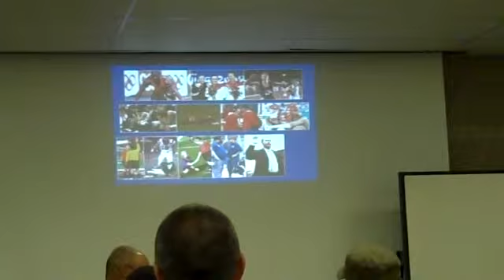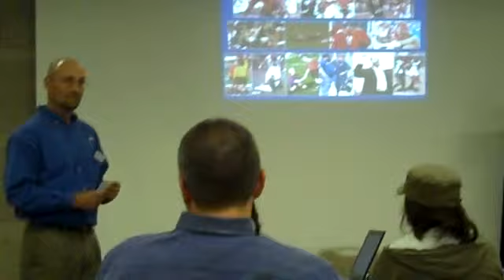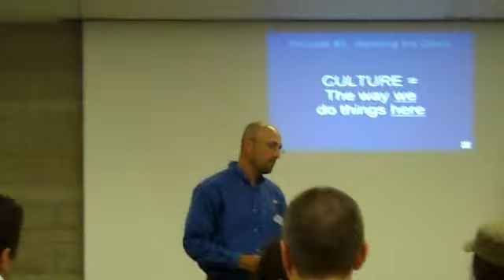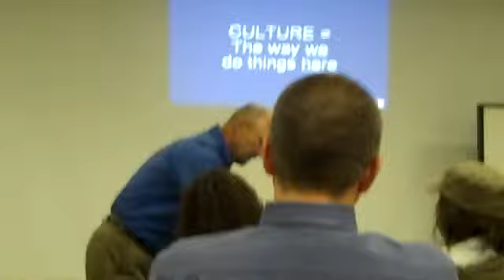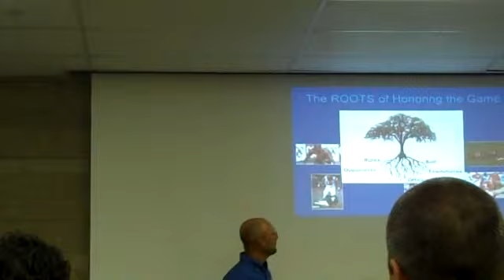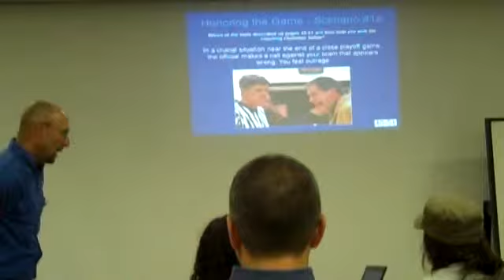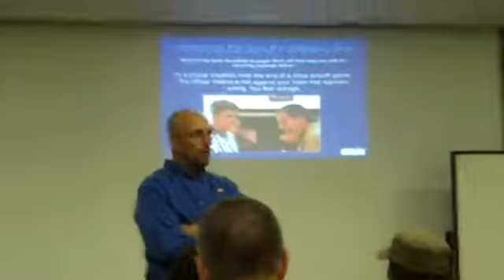Part D2 (trimmed)